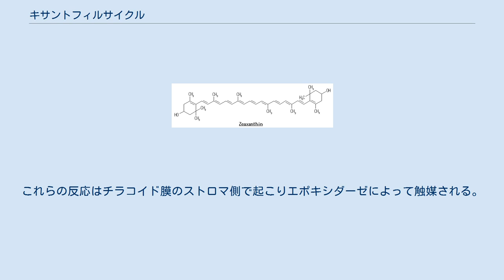キサントフィルサイクル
キサントフィルサイクル（xanthophyll cycle）とは、植物が強光などの条件によって過剰な還元力が葉緑体内に蓄積した際、集光クロロフィルタンパク質（LHC2）の補助色素であるキサントフィル類が集光効率の低い物質に変化し、一方で弱光になった際は集光効率が高い物質に変化する回路のことである。
強光あるいは、低温や気孔の閉鎖による代謝速度の低下のために還元力が過剰に蓄積することがあるが、キサントフィルサイクルはこのようなストレスの際に、余剰の光エネルギーを熱に変えて散逸させることにより、光化学系Ⅱへ渡すエネルギーを減らし、光阻害からの防御に役立っていると考えられている。
 キサントフィルサイクルは3種のキサントフィル類によって構成されており、最も集光効率の高いものがビオラキサンチンである。
還元力が過剰に蓄積すると集光効率の低いアンテラキサンチンに、次いでさらに集光効率の低いゼアキサンチンへと変換される。
逆に弱光条件ではゼアキンサンチンがアンテラキサンチンを経てビオラキサンチンへと戻る。
 ビオラキサンチンは二つのエポキシ環を持つキサントフィル類であるが、これがアスコルビン酸によってエポキシ環のうちのひとつが還元されてアンテラキサンチンとなる。
アンテラキサンチンは同様に、アスコルビン酸によってエポキシ環が還元されてゼアキサンチンとなる（脱エポキシ化）。
これらの反応はチラコイド膜の内腔側で起こり、デエポキシダーゼによって触媒される。
 逆に、ゼアキサンチンがアンテラキサンチンを経てビオラキサンチンになる反応（エポキシ化）はNADPHと酸素によって起こる。
これらの反応はチラコイド膜のストロマ側で起こりエポキシダーゼによって触媒される。
 光化学系Ⅱによって生成された還元力（H+）はチラコイドの内腔に蓄積するが、これが過剰になるとチラコイド内腔の酸性化を引き起こす。
デエポキシダーゼの至適pHは5.0であるため、脱エポキシ化が進み、ゼアキサンチンが生成される。
一方で弱光などにより還元力の蓄積が減りチラコイド内外の⊿pHが減少すると、エポキシダーゼが活性化されてゼアキサンチンのエポキシ化が進み、ビオラキサンチンが生成される。